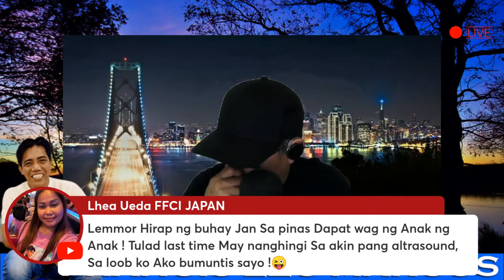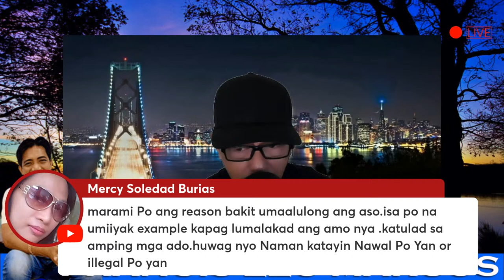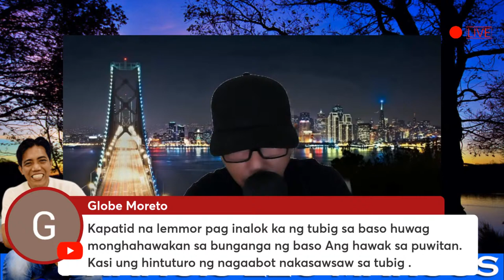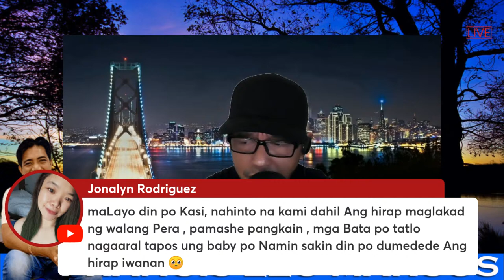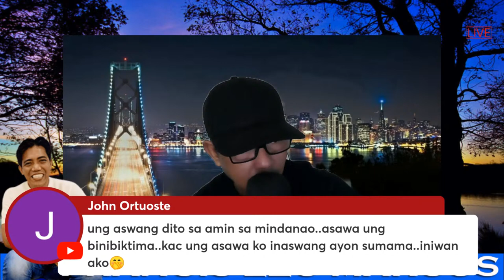“Humanity is good. Some people are terrible and broken, but humanity is good. I believe that.”